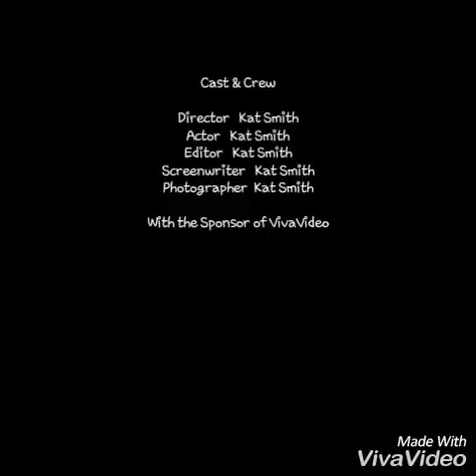Lipsense Distributor Life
Waiting on the site when it's super busy because the stock is coming back in!